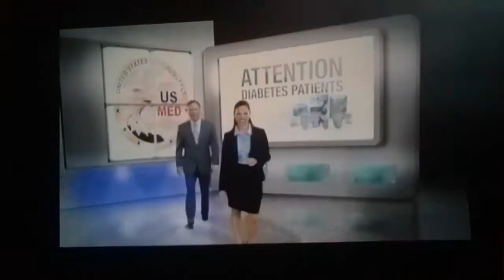(5235) TakeTwo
Attention